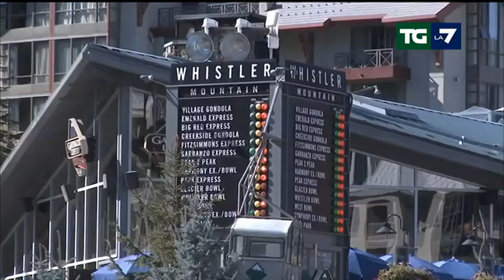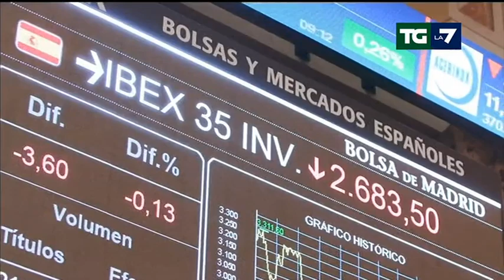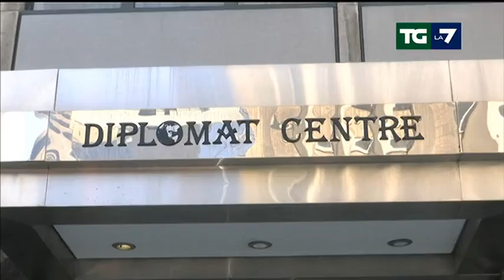Edizione delle ore 13.30 del 31/05/2018